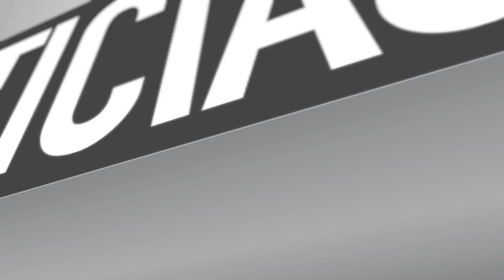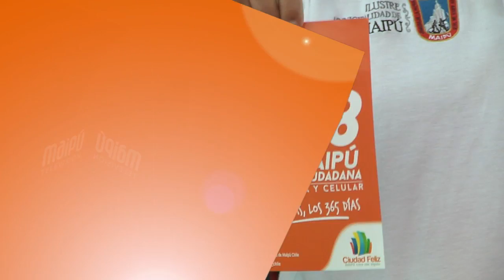VACACIONES SEGURAS EN MAIPÚ